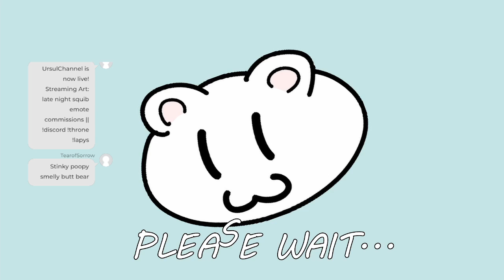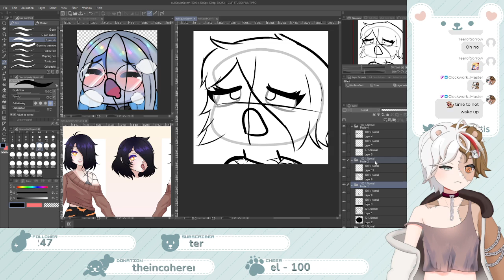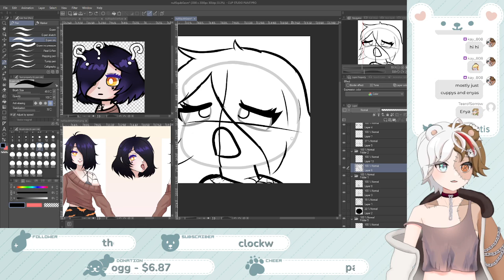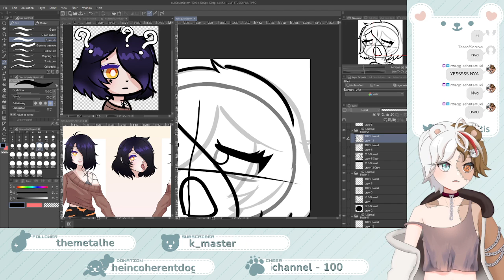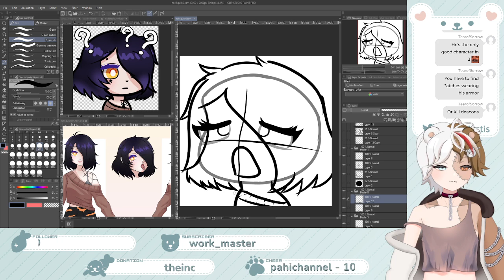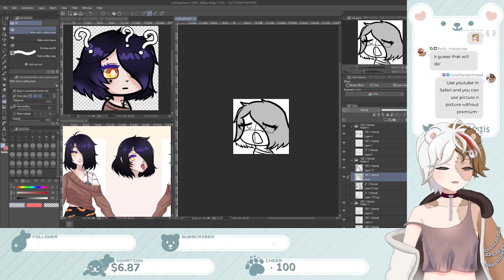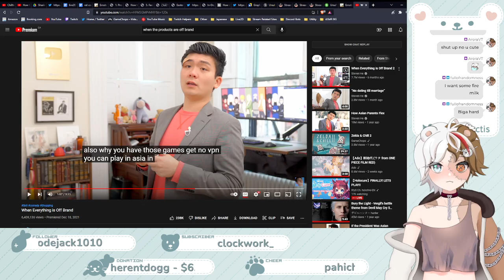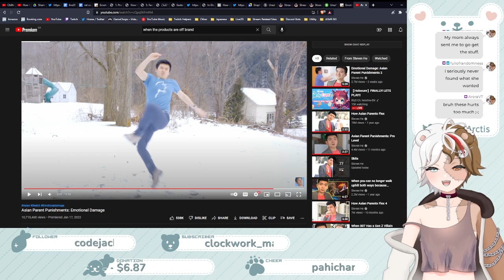late night squib emote commissions || !discord !throne !lapys